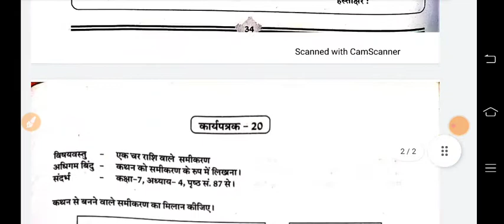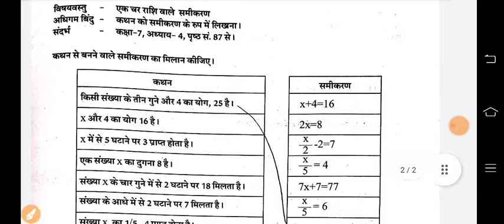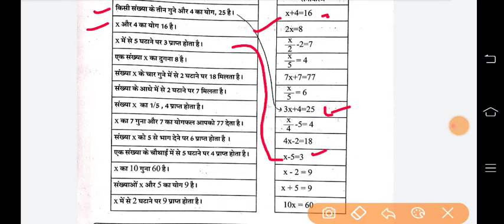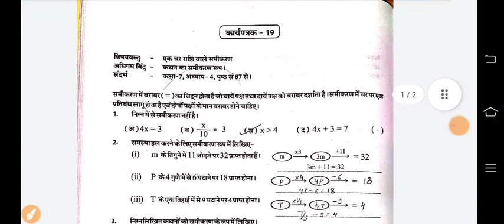Class-9 Maths Upcharatmak shikshan Workbook worksheet/कार्यपत्रक - 19, 20 उपचारात्मक शिक्षण कक्षा-9